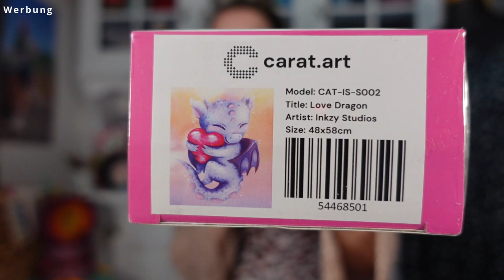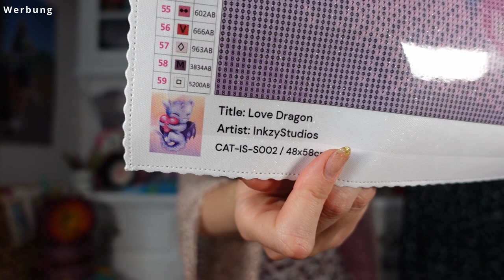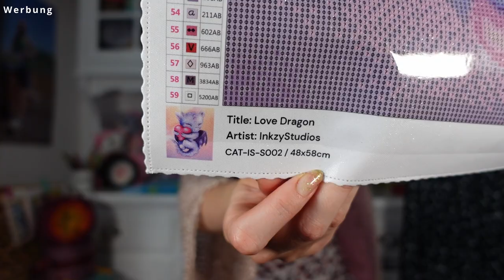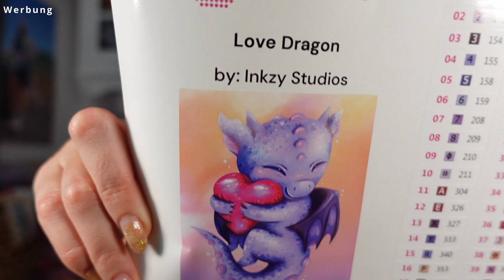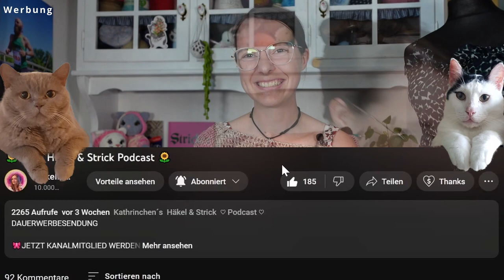🌻 Unboxing 🌻 New Carat Art Collections "As sweet as sugar" 🌻 Diamond Painting 🌻 Drache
DAUERWERBESENDUNG

🎀10% CODE
kathrinchenkirschbluete

🎀 10% CODE
Kathrinchen10